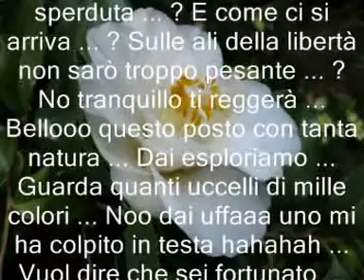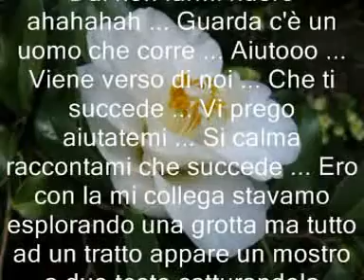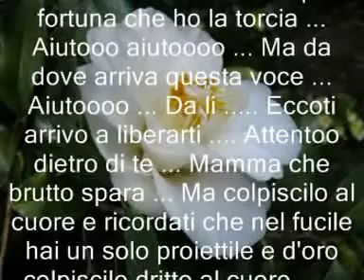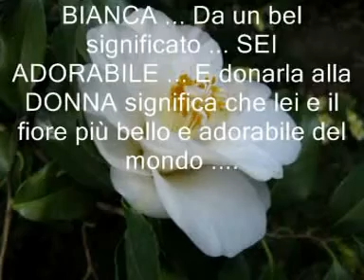CAMELIA BIANCA ... Da un bel significato ... SEI ADORABILE ..video creato da LISTA VINCENZO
CAMELIA BIANCA ... Da un bel significato ... SEI ADORABILE ... E donarla alla DONNA significa che lei e il fiore più bello e adorabile del mondo video creato da LISTA VINCENZO